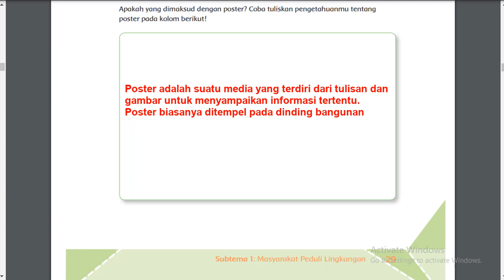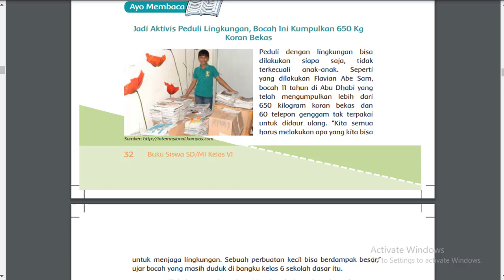Kelas 6 Tema 6 Subtema 1 Pembelajaran 5 dan Jawaban Soal Latihan Buku K-13 revisi 2018 Halaman 29-35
Kelas 6 Tema 6 Subtema 1 Pembelajaran 5 dan Jawaban Soal Latihan Buku K-13 revisi 2018 Halaman 29, 30, 31, 32, 33, 34, 35

Jika video terlalu cepat atau lambat silahkan diatur kecepatannya sendiri ya. terima kasih..